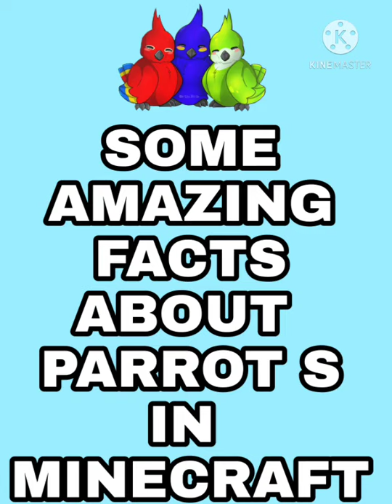SOME AMAZING FACTS ABOUT PARROTS IN MINECRAFT😃